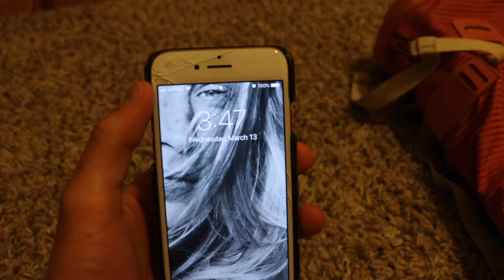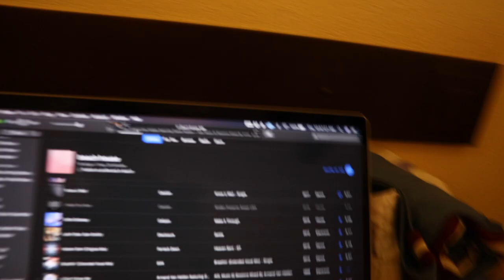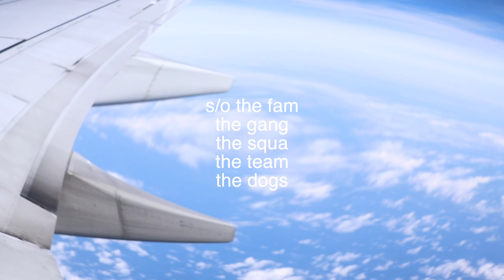THE SUNDARA VLOG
episode 6 - THE SUNDARA VLOG

Hughie Newman
Sam Martinsen